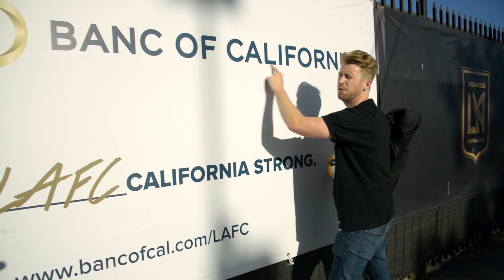THE GARY GOLD STORY | A Short Comedy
Once great English footballer Gary Gold flies out to Los Angeles to resurrect his career in the MLS. But, things don't go quite as he planned...
WINNER at Austin Film Festival, New York TV Festival and Seriesfest.

Written & Directed by Greg Ash
DP: Jameson Jordan
Produced by Big Bright Lights
Starring Greg Ash, Joel Dauten, Sasha Feldman.